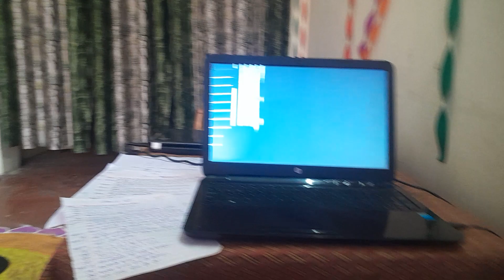Aaj Din Ka Shuaat